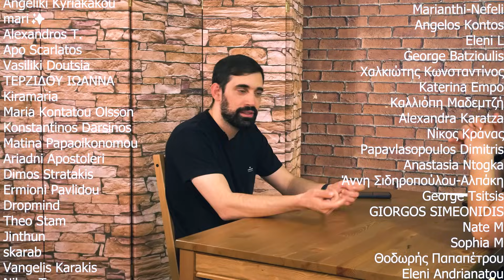Άρρυθμο σεξοντελίριο - Μαρμελάδα Φράουλα #93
Γιατί χορεύουμε ζεϊμπέκικο έξω από τη ΓΑΔΑ;
Για ποιο λόγο να κάνεις κακόγουστες φάρσες;
Πώς αφοπλίζεις μια βόμβα;

Αυτά και άλλα πολλά στο σημερινό επεισόδιο

Μπορείτε να το πάρετε μαζί σας σε οποιαδήποτε από τις παρακάτω πλατφόρμες:
spoti.fi/2ryrPUw

Έχουν Τρυπανική Γοργονόρροια οι:

Angeliki Kyriakakou
mari✨
Alexandros T.
Apo Scarlatos
Vasiliki Doutsia
ΤΕΡΖΙΔΟΥ ΙΩΑΝΝΑ
Kiramaria
Maria Kontatou Olsson
Konstantinos Darsinos
Matina Papaoikonomou
Ariadni Apostoleri
Dimos Stratakis
Ermioni Pavlidou
Dropmind
Theo Stam
Jinthun
skarab
Vangelis Karakis
Nikos Tsaros
Γιωργος Νικολετατος
turin231
Senior Mandragoras
Κατερίνα Πίνη
Stavros Vagionitis
Stavros
Sotiris Panopoulos
Maria Anna Karagianni
dimitris gigis
Γιώργος Ανανιάδης
Vasiliki Kybour
Marianthi-Nefeli
Angelos Kontos
Eleni L
George Batzioulis
Χαλκιώτης Κωνσταντίνος
Katerina Empo
Καλλιόπη Μαδεμτζή
Alexandra Karatza
Νίκος Κράνας
Papavlasopoulos Dimitris
Anastasia Ntogka
Άννη Σιδηροπούλου-Αλπάκη
George Tsitsis
GIORGOS SIMEONIDIS
Nate M
Sophia Μ
Θοδωρής Παπαπέτρου
Eleni Andrianatou
Georgia
eltoro80 (Σαλατέλλης)
SKORDOKAILA
Panagiotis Manasian
Myrsini Iliopoulou
Mary Mary
mania
Doctor Koe
Vasiliki Ntarzanou
Giorgos Panagiotakis
Maria Melanie Koumpanaki
Dimitris Maroulidis